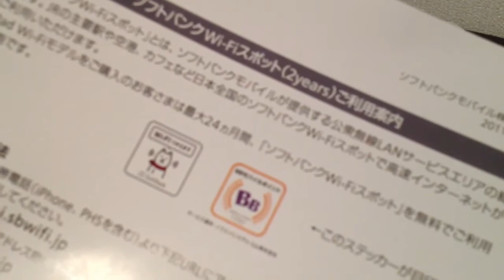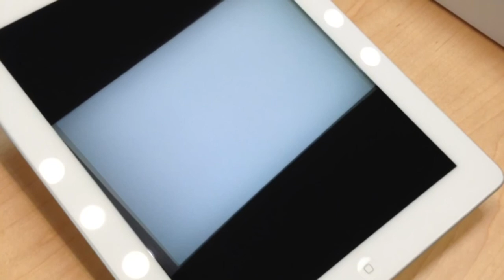新しいiPad The new iPad(2012) 開封の儀 unboxing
AppleStore仙台にて
iPad wi-fi 16GB ホワイトを

初のiPadですが、
あのRetinaディスプレイには
驚かされます。それだけでも買いだと思います。